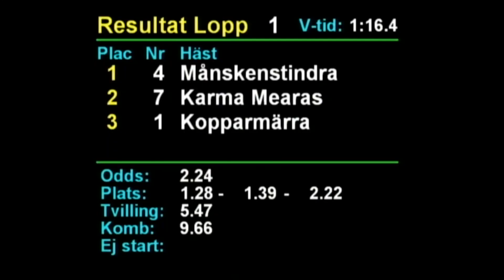2023 04 21 Rättvik lopp 1